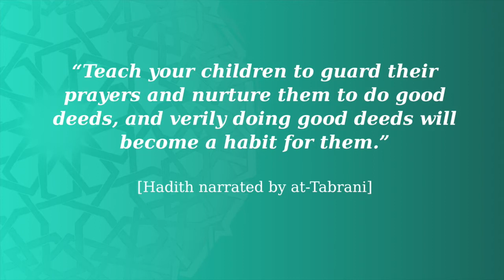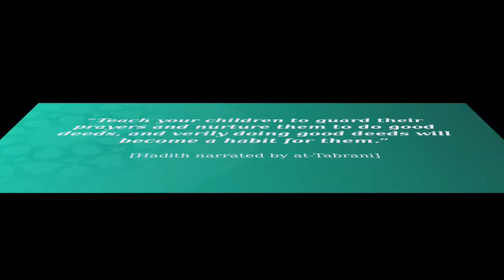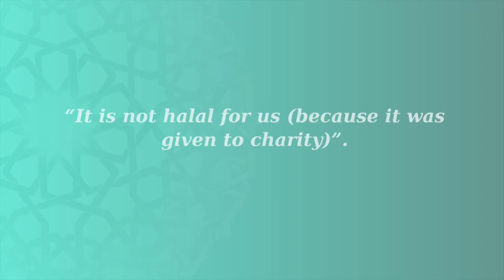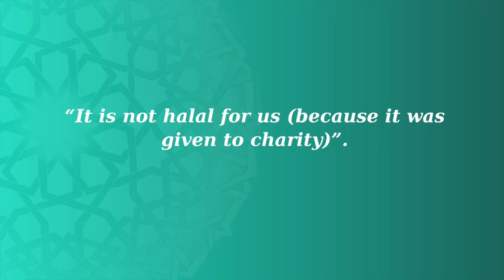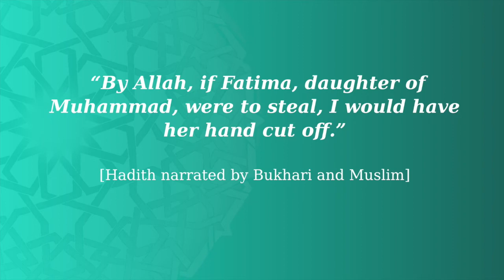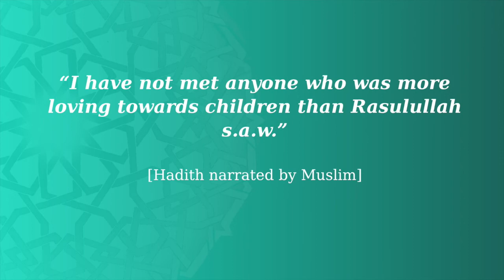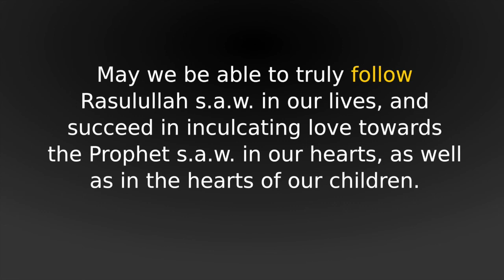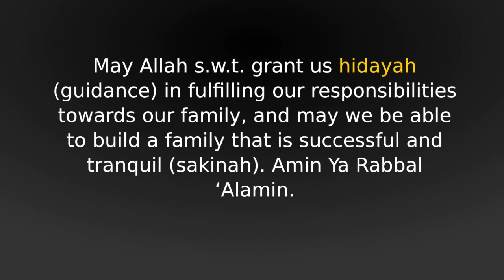Emulating The Prophet's Way Of Educating Family